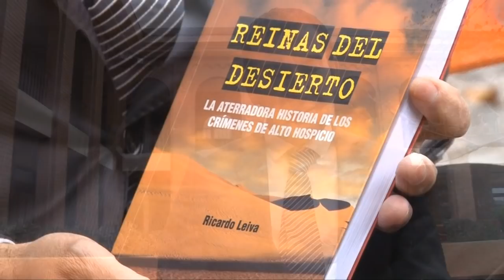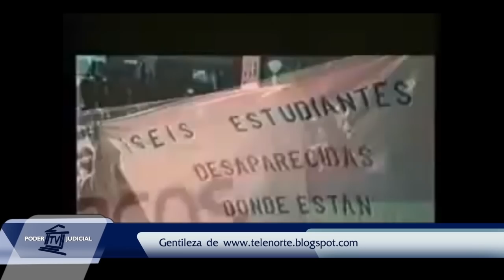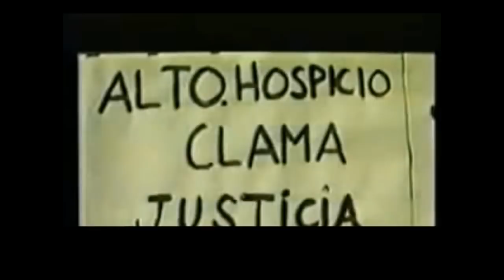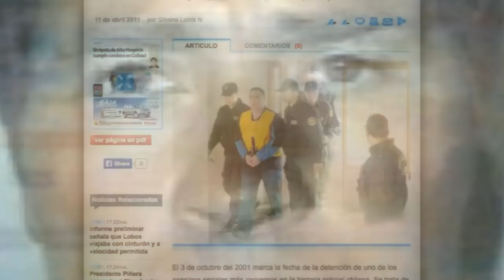Fallos históricos: el "sicópata de Alto Hospicio"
Considerado como uno de los sicópatas más crueles de la historia criminal chilena, Julio Pérez Silva, más conocido como el "sicópata de Alto Hospicio" fue acusado de asesinar a 14 mujeres. La Corte Suprema ratificó la condena de presidio perpetuo calificado. Además, deberá cumplir otras penas por violación e intento de homicidio.